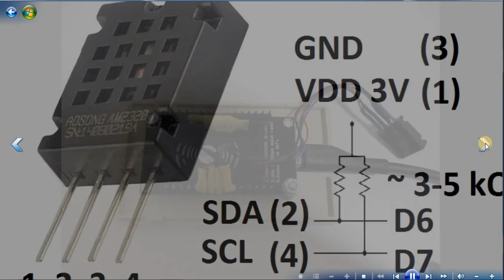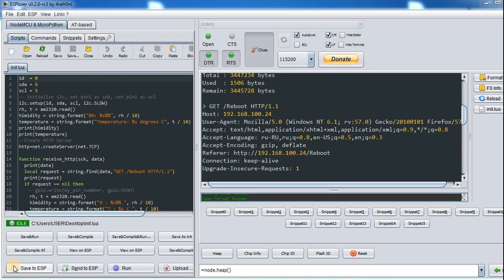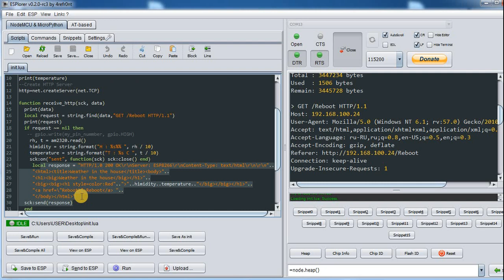ESP8266 AM2320 WEB SERVER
Пример простого WEB сервера и считывания показаний с I2C датчика AM2320 температуры и влажности.

Ссылки на все необходимое в конце видео.